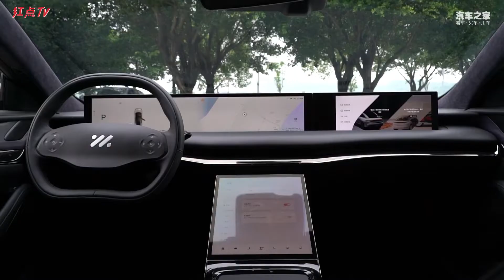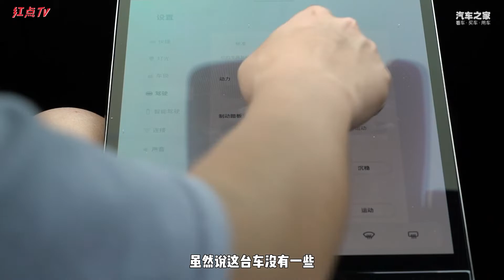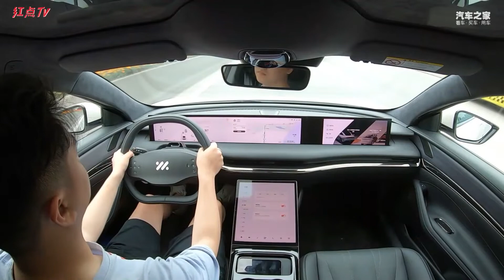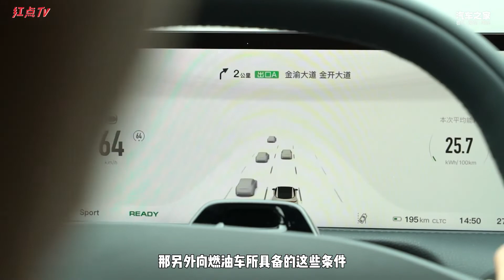试驾智己L7：驾控体验不输豪华车，还有极客喜欢的配置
试驾智己L7：驾控体验不输豪华车，还有极客喜欢的配置试驾智己L7：驾控体验不输豪华车，还有极客喜欢的配置